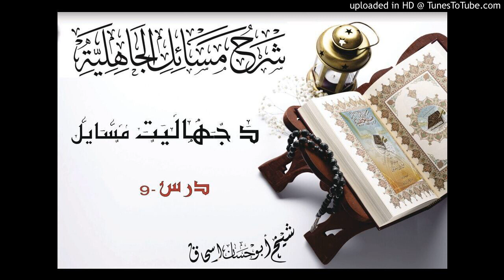Masail Al Jahiliyyah | Dars 9 | Abu Hassan Sheikh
Masail Al Jahiliyyah.
Masaa'il al-Jaahiliyyah is a unique and powerfully insightful work warning against the worst traits of the days of ignorance, authored by one of the most knowledgeable and authoritative scholars of the past few centuries, Shaykh al-Islam Muhammad ibn 'Abdil-Wahhaab at-Tameemee (may Allah have Mercy on him)..
Sheikh Abu Hassan is most prestigious Public figure in region of Pakistan and Afghanistan.